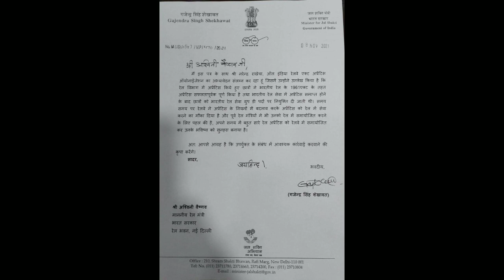Railway Act Apprentice Permanent Job Update | railway act apprentice jindabad | shiv gopal misra